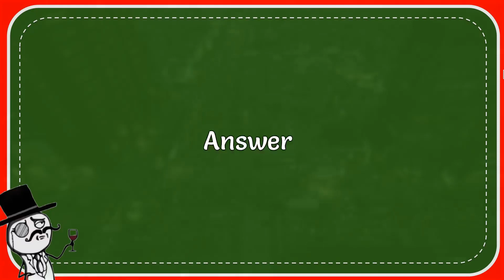Einstein Was An Inspiration For Which Famous Pop Culture Character?